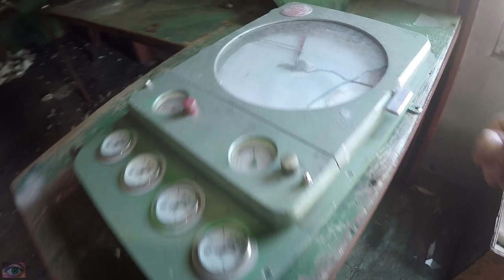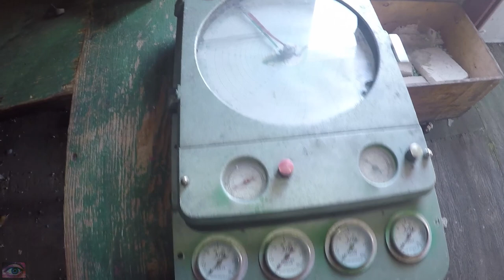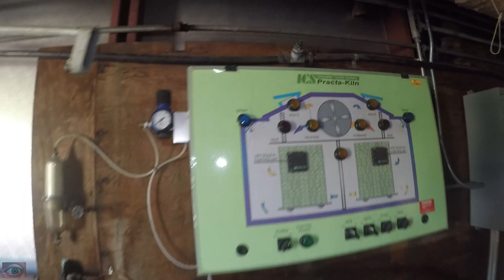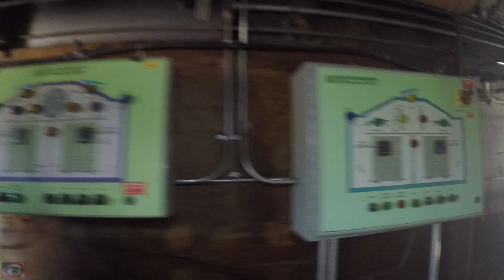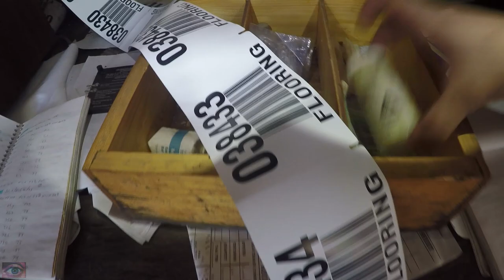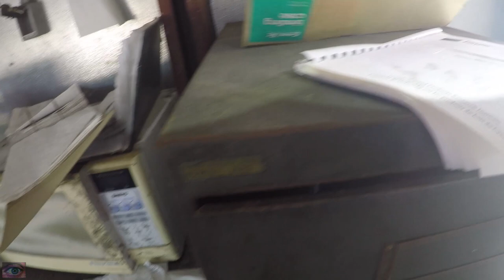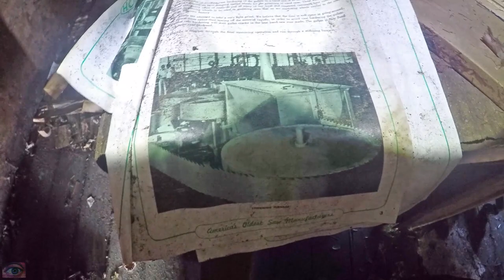Exploring an Abandoned Industrial Lumber Mill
On this beautiful spring day while going on a regular and pretty unsuccessful urbex road trip, around a bend in the road, through the trees stood what seemed to be a massive abandoned structure. A little trek in via some back trails and there it was this amazing abandoned industrial lumber yard. This location seems to have been left idle sometime around 2000.

This place was like something out of a discovery channel documentary. Heavy machinery, giant saws with logs left right in place, piles upon piles of cut wood ready for market, huge kilns, a saw dust collector building which reminded me of 1950s movie robot.   This place offered so much adventure. A post apocalyptic landscape in the centre of beautiful forests. It was as if one day someone just turned off the switch and everyone walked away in the middle of a work day.  I really hope this vid is amazing as it was to actually be there.  I'm not going to lie the adrenaline was pumping at this place because there was a residence the top of the property and there was somebody there. Security owner not sure but they were there and ninja skills came into play.

In order to help fund my Exploring Adventures, and bring better content to you, please consider donating any amount you see fit

I am also trying my hand at Vine under DaaDeeOh

If you have a location you would like me to explore on your behalf, please drop me a private message and I will make efforts to check it out..  I will give you full credit with thanks for the find in the video description.

Thank You Everyone as always!